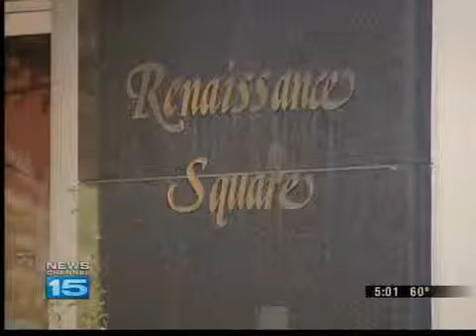County reacts to co-location holdup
County officials are reacting to city council's decision to holdup co-location.